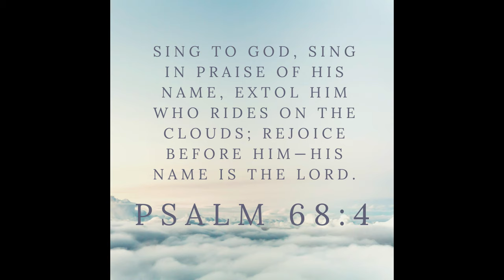20 MIN Instrumental Harp Music- “Clouds“ ☁ | Calming Harp Ambience for Reading, Relaxation & Study 📖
Listen to the relaxing harp hymn, "Clouds" and feel at peace.  Enjoy 20 minutes of instrumental harp worship 🙏🏻😌